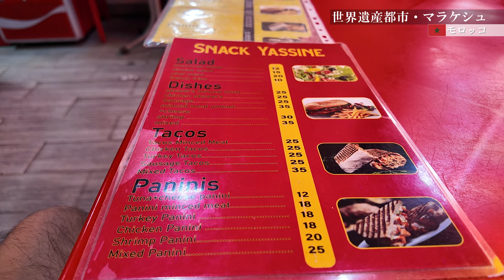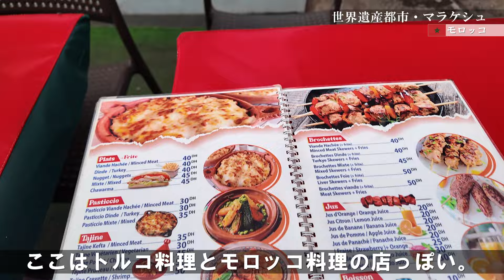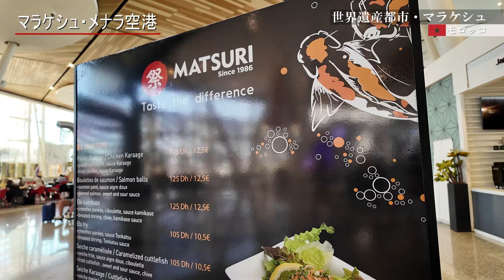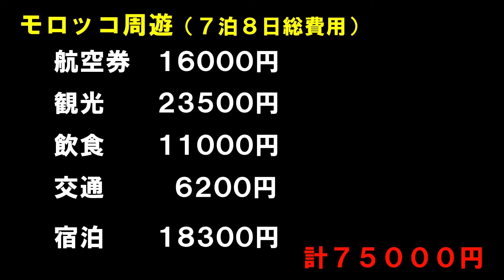モロッコ周遊５ 世界遺産都市・マラケシュ 60カ国目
２０２４年９月マラケシュ一人旅の様子